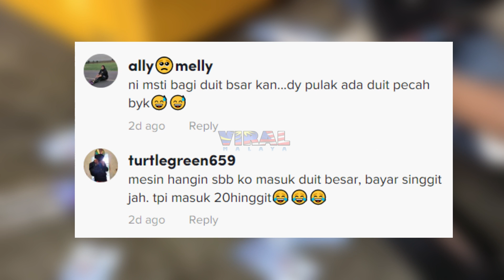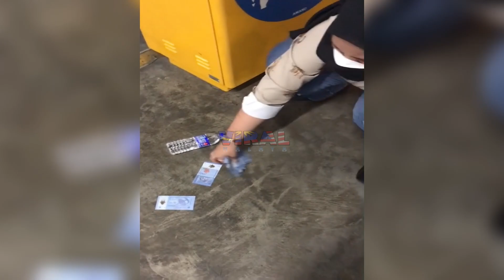GARA2 AUTOPAY 'MUNTAH' DUIT, GADIS NI TERPAKSA KUTIP SATU PERSATU DUIT RM1...